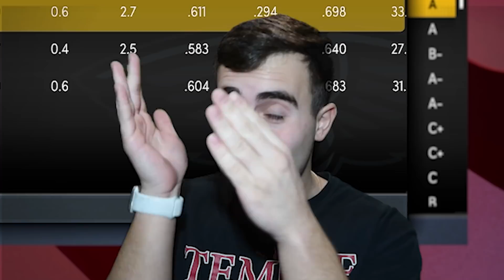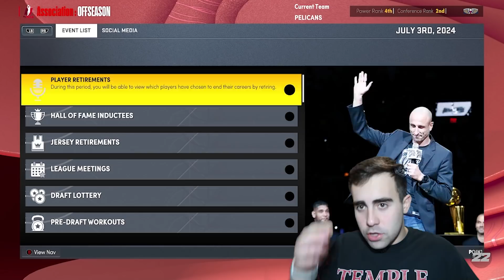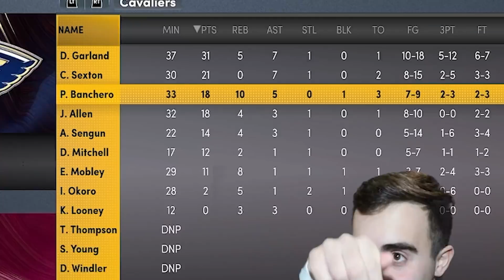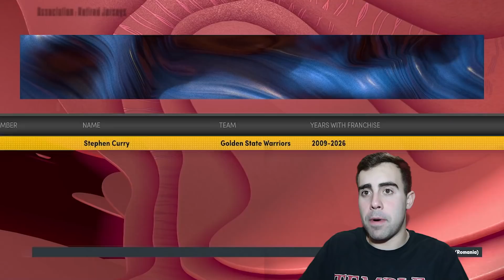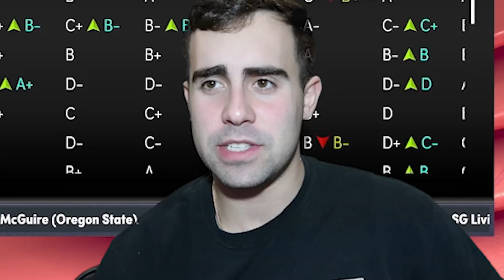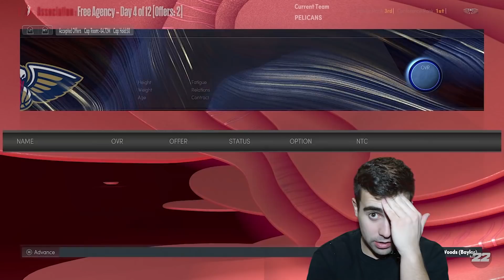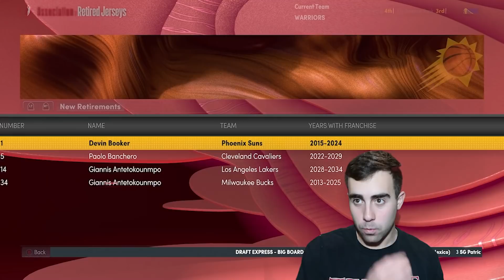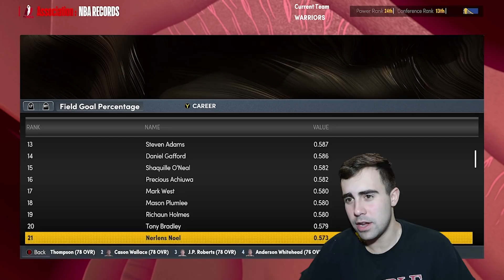SWITCHING TEAMS TO ACHIEVE GREATNESS? | Zion Williamson GOAT Race Career Sim